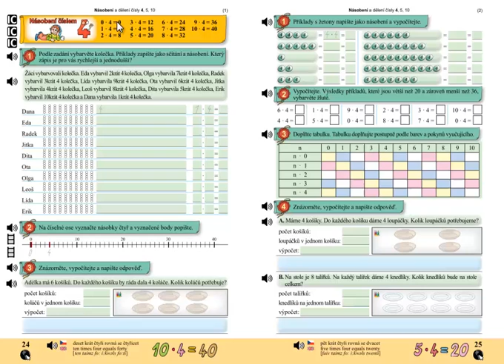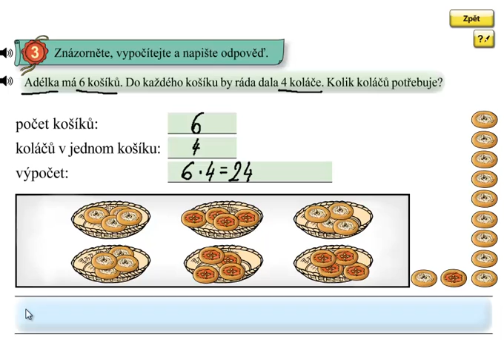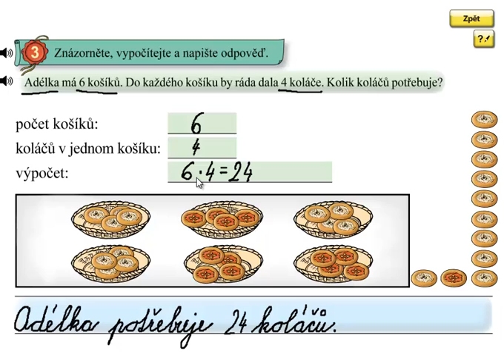Násobení 4; Matýskova matematika 6.díl, strana 24, cvičení 3